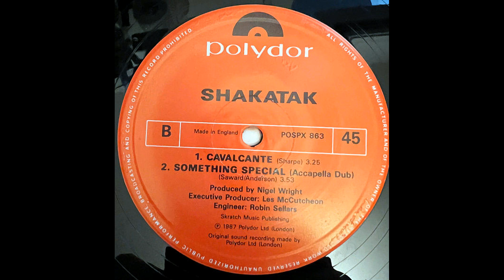Shakatak – Something Special (Extended Club Version) [Vin. 12", UK 1987]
Catena del segnale:

Cavi del portatestina: Thakker HLW-50S
Giradischi: AudioTechnica AT-LP140XP
Cavo: Van Den Hul D-501 Silver Hybrid

OPPURE
Audio registrato in DSD 5.6Mhz e caricato a 192Khz/24bit.

Effetti Applicati:
-Equalizzatore grafico
-Espansione stereo

Signal chain:

Headshell wires: Thakker HLW-50S
Turntable: AudioTechnica AT-LP140XP
Cable: Van Den Hul D-501 Silver Hybrid

OR
Audio recorded in DSD 5.6Mhz & uploaded at 192Khz/24bit.

Applied effects:
-Graphic equalizer
-Stereo expansion